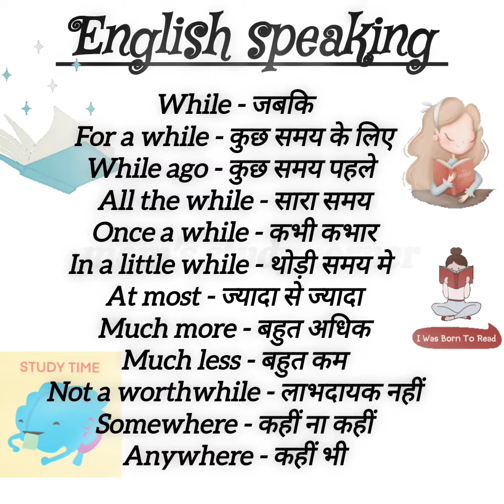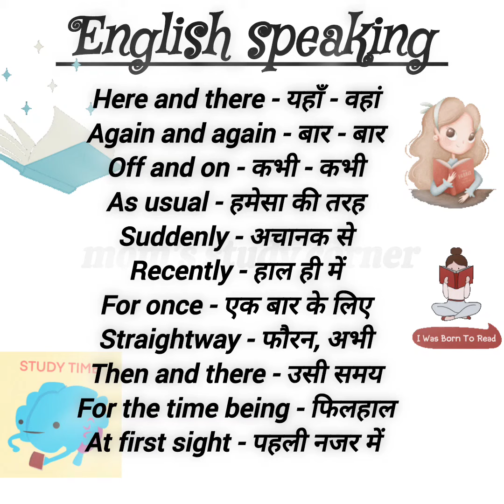English speaking practice 🗣️ short English sentences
English Conversation Practice || Best English Online

Learn English speaking। spoken English practice। English speaking practice।
English language practice at home।English conversation। English language practice। How to start English speaking। English speaking skills। English sentences with Hindi meaning। daily Use English sentences। advance English practice। fluent English। how to speak English sentences। रोज बोले जाने वाले english sentences। इंग्लिश में बात करना सीखे।
daily use English sentences with Hindi meaning . English vocabulary words with Hindi meaning। vocabulary। English words with meaning।new English words। practice vocabulary। easy way to learn English।
रोजाना बोले जाने वाले इंग्लिश sentences।
How to Practise English at Home | How to Practice English | Speaking practice | English speaking practice | English sentences practice | Basic to advance practice | Learn English | English speaking course Daily use English sentences | English grammar | daily use English words।useful words with Hindi  meaning। English vocabulary।English sentences for beginners । daily use English sentence।
english speaking fluently practice
english speaking practice impact
how to start English speaking with your kids ।बच्चों से इंग्लिश में कैसे बात करे।
opposite words।opposite Adjectives ।
Short English sentences।
Basic English।
suru se English bolna sikhe।